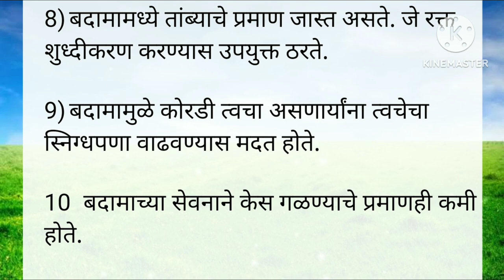बदाम खाण्याचे 7 फायदे ऐकून आजपासूनच बदाम खाल | Badam khanyache fayde | Almond benefits in marathi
खाण्याचे 7 फायदे ऐकून आजपासूनच बदाम खाल | Badam khanyache fayde | Almond benefits in marathi